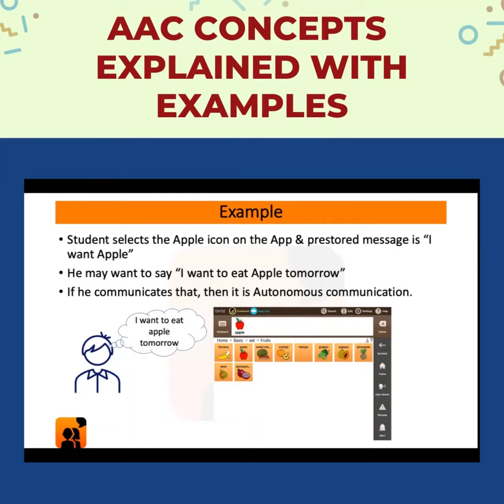Avaz Cerified AAC Professional | AAC Course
The comprehensive AAC course you’ve been waiting for is here!! Avaz Inc. presents ‘AAC implementation using Avaz’, an online certification course covering everything that you need to know for successful AAC implementation.

Avaz has been at the forefront of introducing Augmentative and Alternative Communication systems in the country with more than 10 years of experience in the field of assistive technology. Get the best training from the course designed to enable professionals to become AAC experts.